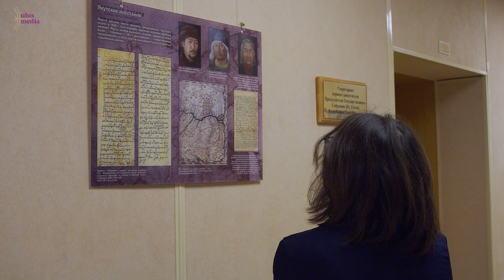СЮЖЕТ: Вековая история Республики запечатлели на выставке «Вехи якутской истории»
В преддверии юбилея республики открылась передвижная экспозиция Музея истории парламента «Вехи якутской истории», посвященная 100-летию образования ЯАССР.
Представленные на выставке документы, фотографии, иллюстрации охватывают период с прихода прародителей народа саха в долину Туймаада по настоящее время, раскрывают основные этапы исторического развития Якутии. При организации выставки использованы уникальные материалы – кинофрагменты, кадры, изображающие облик Якутии 30-х, 40-х, 50-х годов из фонда Национального центра аудиовизуального наследия народов Республики Саха (Якутия) им. И.С.Жараева.